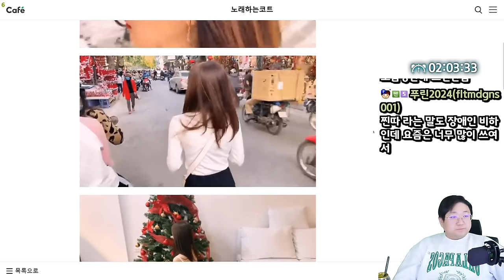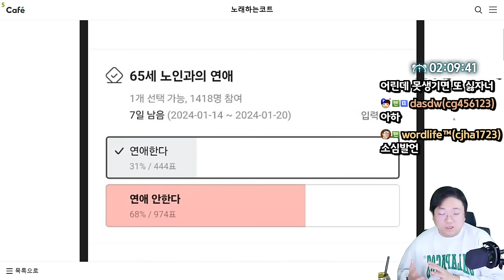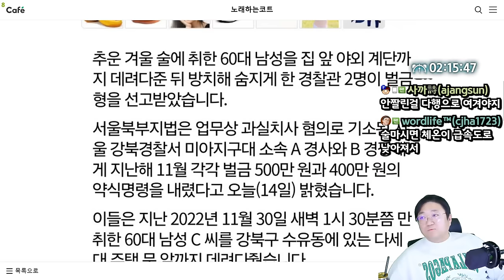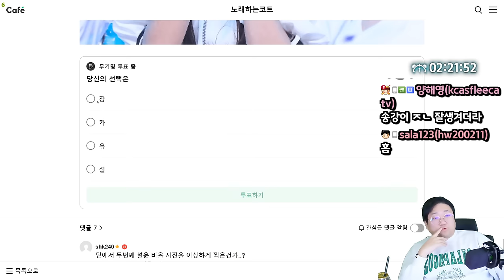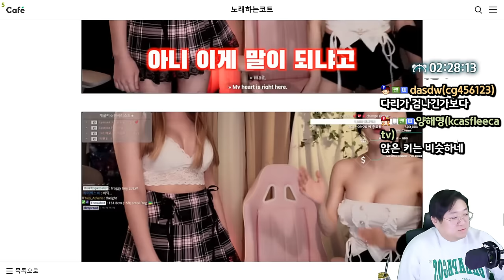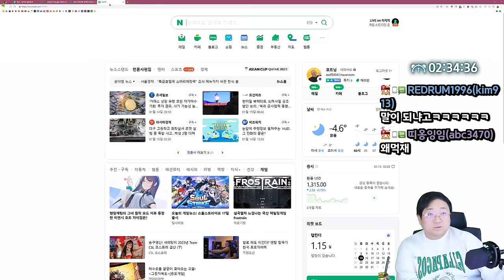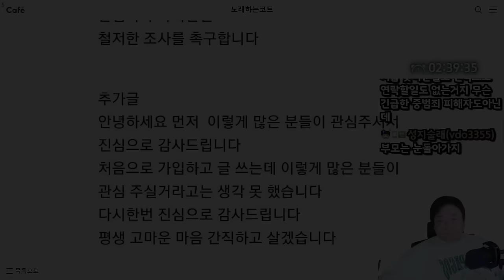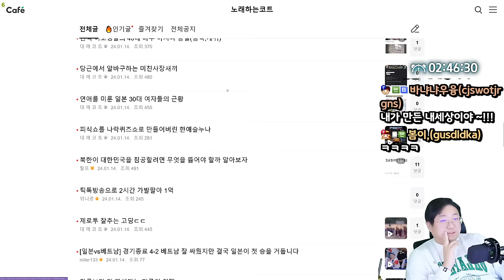20대 여대생에 찝쩍댄 50대 스윗한 경찰 (24.01.14-3)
0:00 베트남 여자랑 국제결혼한 한국남자
2:47 건물주면 65세와 연애가능?
10:33 영하8도 집앞에 데려다준 취객사망 경찰 벌금형
13:23 배달어플 빌런 요청사항 근황 ㅋㅋㅋ
14:47 최근 걸그룹계 신조어 장카유설
20:46 여배우와 같은 출연료 안주면 출연하지 않겠다
23:40 키 152cm 170cm 러시아눈나 비교
25:14 [썸네일] 20대 여대생에게 찝쩍댄 50대 경찰
39:00 스타벅스 총격사건
39:27 이순신은 조선을 구한거지 우릴 구한게 아니다
39:42 조회수 39만찍은 광주 동구청 릴스

[음원출처]